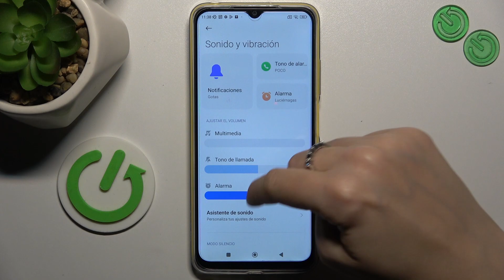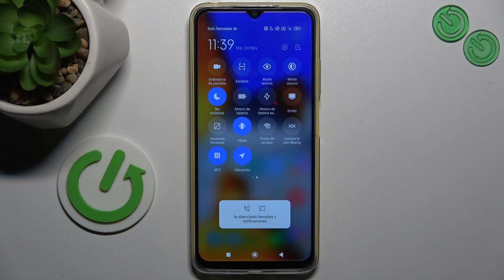Cómo activar y desactivar modo No Molestar en Poco M4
En este video presentamos los pasos para activar y desactivar esta función esencial. Aprenderás a personalizar tu móvil Poco M4 para evitar interrupciones no deseadas, ya sea durante reuniones importantes o al descansar. Con explicaciones visuales claras, descubrirás cómo acceder a la configuración del modo No Molestar y optimizar tu experiencia sin distracciones.

Tutorial sobre la habilitación y deshabilitación del modo No Molestar en Poco M4.
Instrucciones detalladas para gestionar el modo de No Molestar en dispositivo Poco M4.
Guía práctica para activar o desactivar el modo No Molestar en Poco M4.
Pasos simples para controlar el modo No Molestar en Poco M4.
Cómo ajustar la configuración del modo No Molestar en Poco M4.
Cómo habilitar y deshabilitar el modo No Molestar en el Poco M4.